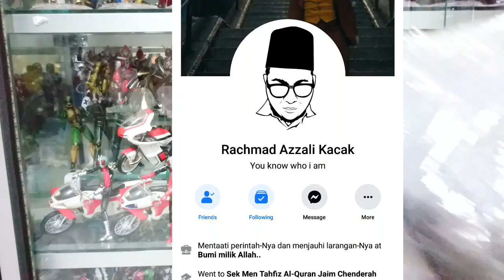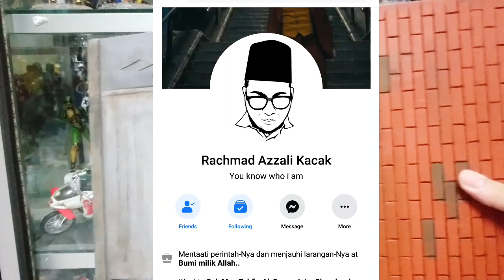Basic Diorama From Rachmad Kacak! Cun Woi.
Kali ini saya buat review Pendek,  basic diorama yang ditempah dari Rachmad Kacak (FACEBOOK).

Harga yang murah Dan berbaloi.

Kalau korang minat sila pm beliau

Tq brader